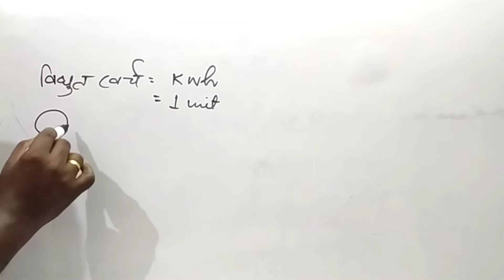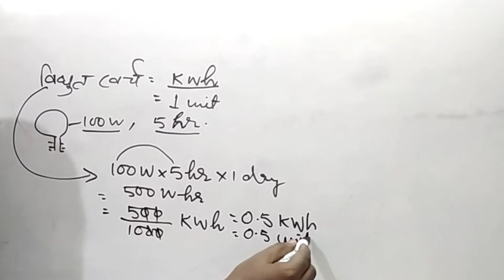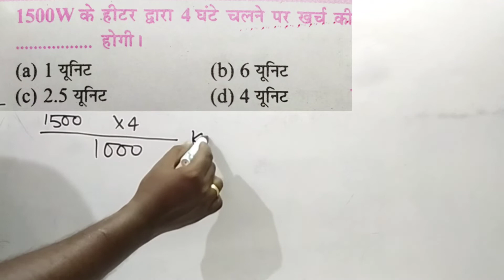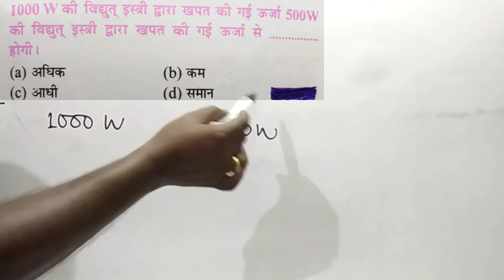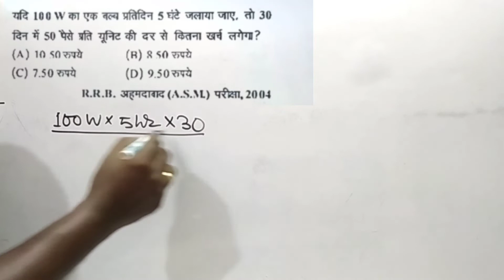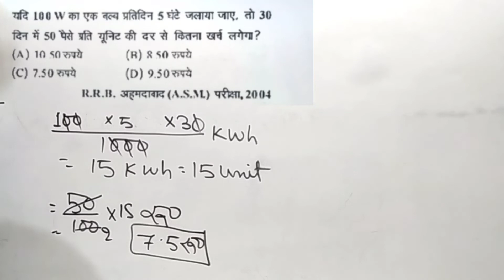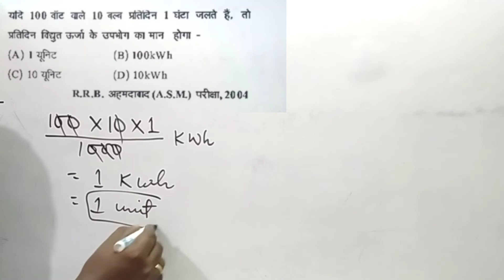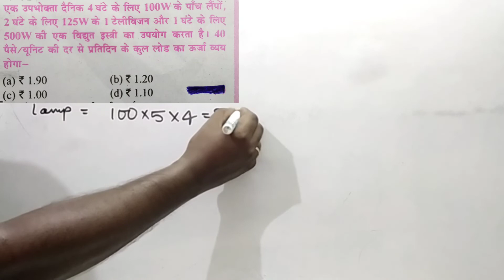Physics Numerical/Electrical Energy & Power/Commercial Unit Kwhविद्युत ऊर्जा खपत@ranbhoomimaths1767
Physics Numerical/Electrical Energy & Power/Commercial Unit Kwh विद्युत ऊर्जा खपत‎@ranbhoomimaths1767

Hello friends today I am going to teach you a very important topic from Physics Numericals, electrical energy and power in this video.This is a very important topic for all competitive exams.

current electricity class
# power rating of an appliance
commercial unit of electrical energy
# kwh
# calculating electricity bill
electrical poer
electrical energy
electrical power
physics numericals
electric resistance
विद्युत प्रतिरोध
physics resistance numericals
electricity numericals
current electricity numericals
physics numericals electric Resistance
physics numericals electric Resistance solution
physics numericals by RanBhoomi maths
physics numericals electric Resistance by RanBhoomi maths

                        RanBhoomi maths